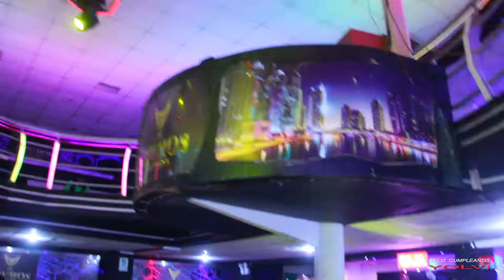FELIZ CUMPLEAÑOS YOLVI BARZOLA HILARIO - VOL 01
FELIZ CUMPLEAÑOS YOLVI BARZOLA HILARIO  - VOL 01 -  REALIZADO EN LIMA PERU